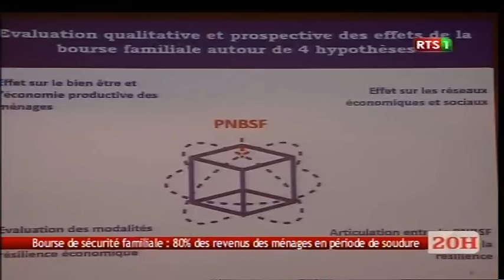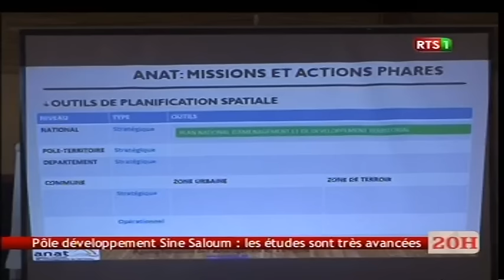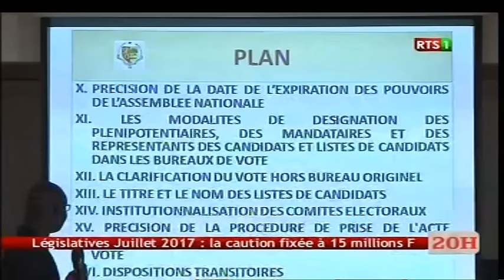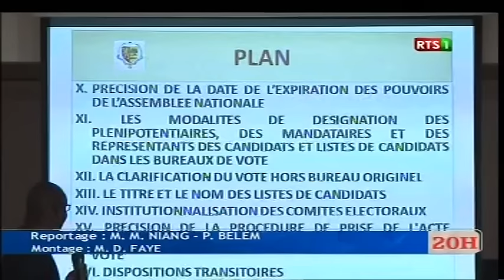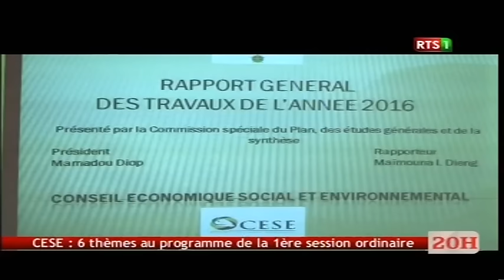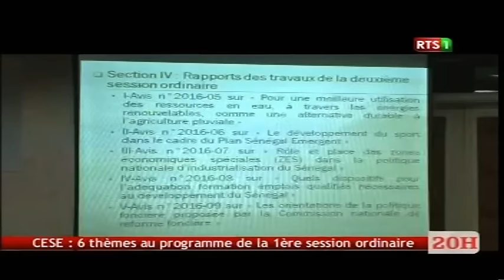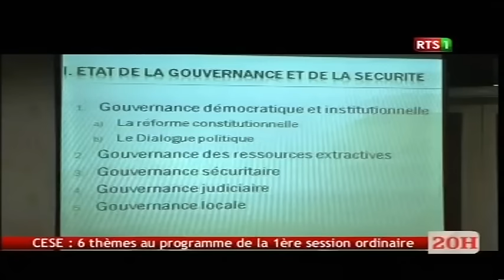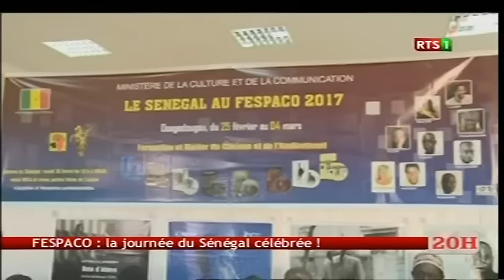JT Officiel 20H de la RTS1 du mardi 28 févr. 2017